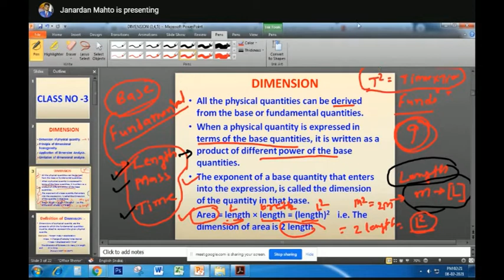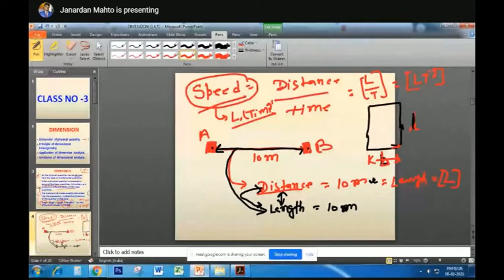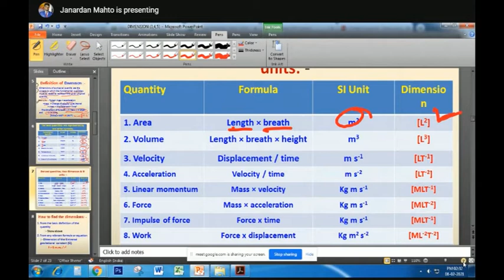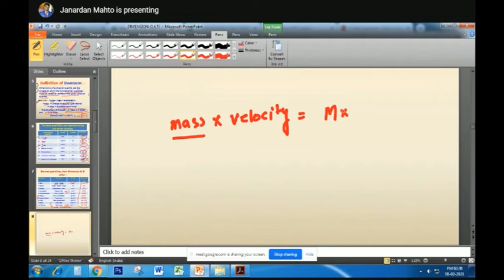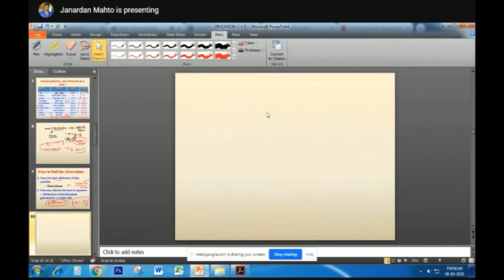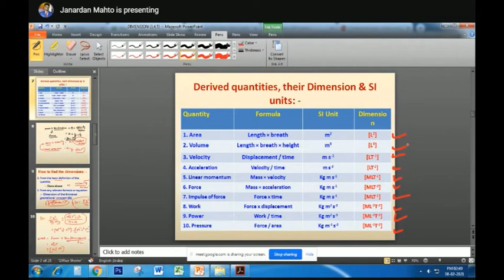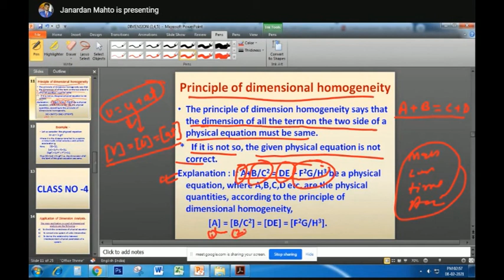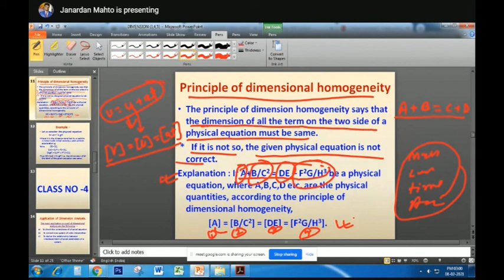(Hindi Medium) Subject Name :- Applied Physics-l Topic Name :- Revision - Dimension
(Hindi Medium) Subject Name :- Applied Physics-l
Topic Name :- Revision - Dimension
By
Mr. J. Mahato
Date :- 08-02-21